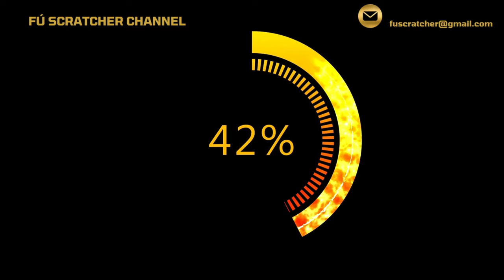🕷️ 🤪 BIG. SPIDER LUCKY 💥💰 SPIDER SHOW ME THE WINS💰🤣